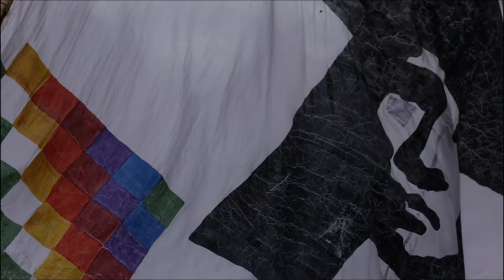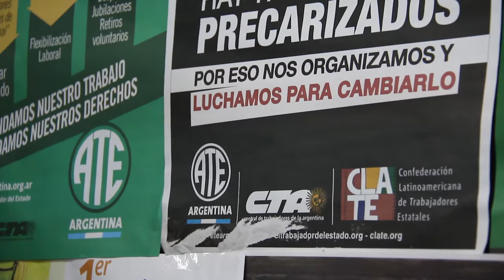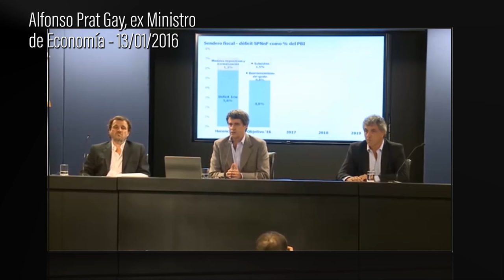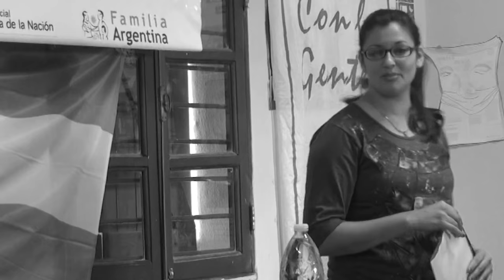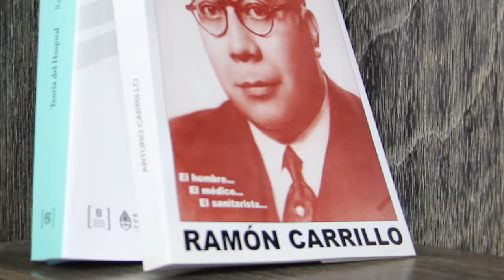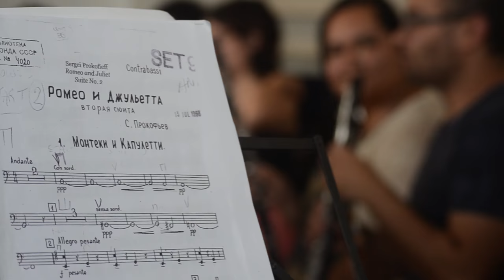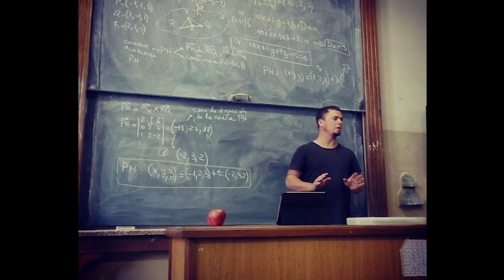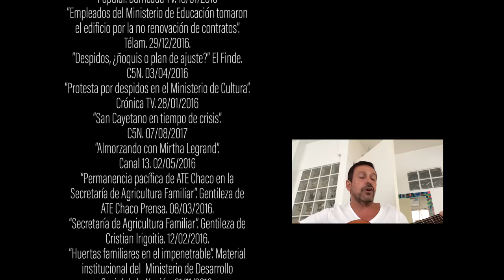Ñoquis. El Cambio en el Estado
Durante el primer año de gestión de Mauricio Macri en Argentina, el gobierno prometió una refundación del Estado. Como saldo: cerca de 70 trabajadores fueron despedidos en el Estado Nacional, las provincias y los municipios. Sin embargo, la estructura estatal creció un 25%, contratando nuevos funcionarios.
¿En qué consisitió la política pública de Empleo estatal de Cambiemos en sus comienzos y qué puede esperarse para el resto de su gobierno?

Un documental de Laura Abeyá y Juan Lojo